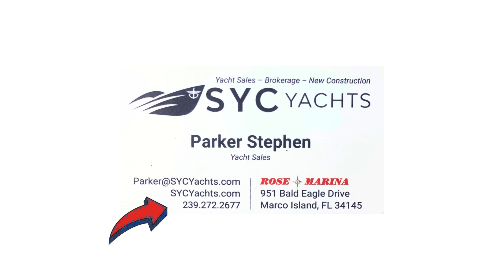2018 BOSTON WHALER 350 OUTRAGE - JUST LISTED! IMMACULATE AND LOW HOURS - A MUST SEE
This immaculate 2018 Boston Whaler 350 Outrage is going to go fast!  She has been lift kept, covered, and well maintained.  Triple Mercury 300 Verados, Garmin Electronics, Fusion Stereo, Outriggers, Livewell, Underwater Lights, 1 Head, Port Side Door, Joystick, Windlass, Battery Charger, Swim Ladder, Mainsail Cover and more.